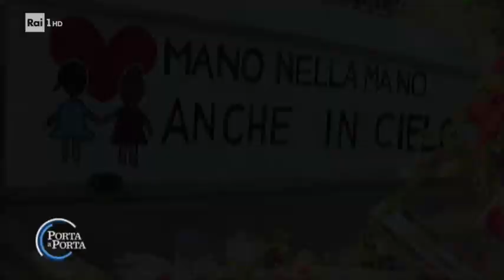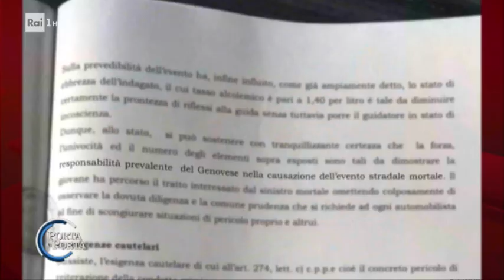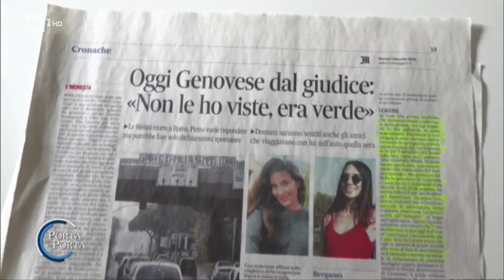Roma, sedicenni travolte e uccise in corso Francia - Porta a porta 07/01/2020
Pietro Genovese, il 20enne agli arresti domiciliari dal 26 dicembre, per duplice omicidio stradale per avere investito e ucciso nella notte tra il 21 e 22 dicembre scorso le studentesse di 16 anni Gaia Von Freymann e Camilla Romagnoli su Corso Francia a Roma. Genovese fa ricorso al Riesame.